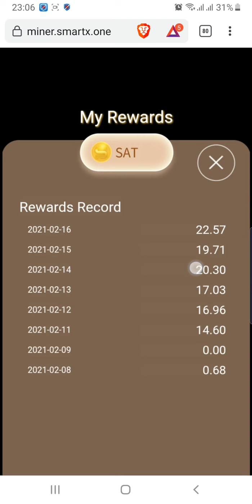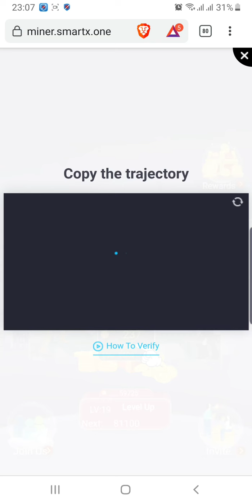1 chút update về đào coin SAT trên điện thoại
thời gian đào từ 15 tháng 1 đến 31 tháng 3 năm 2021, mọi người tranh thủ đào thời gian này nhá không nó đóng pool.
sẽ có 1 triệu token SAT được phân phối mỗi ngày dựa trên số Gold mọi người đào được. trả token vào cuối mỗi tháng.
ai chưa tham gia có thể sử dụng mã mời này để kích ví : fjpfaz